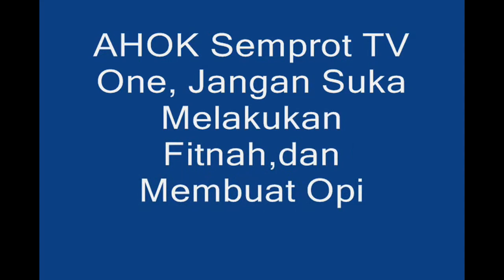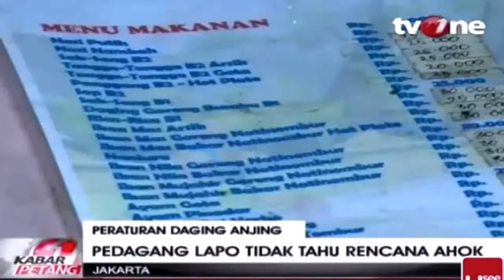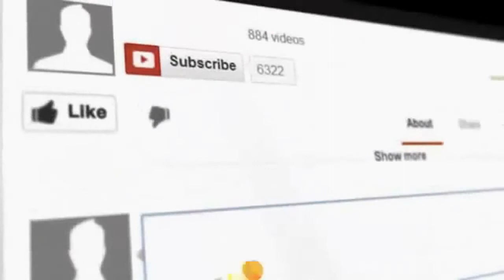Video panas ahok, apa bener?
jangan ditonton,Video panas ahok,